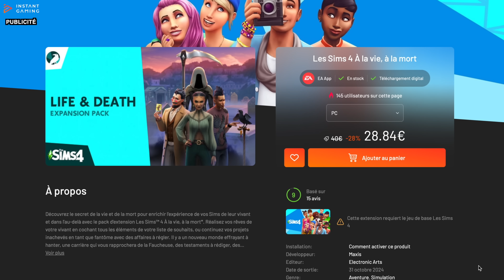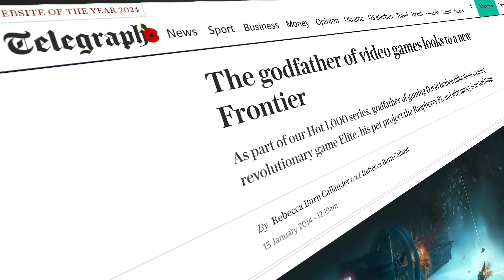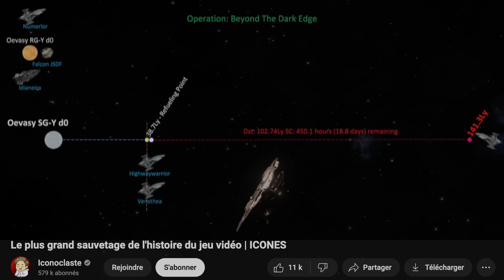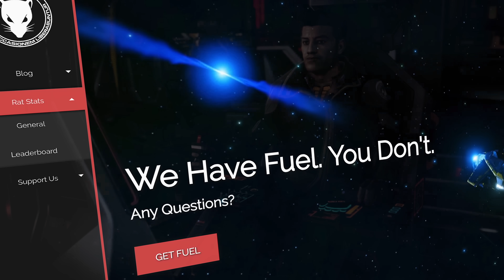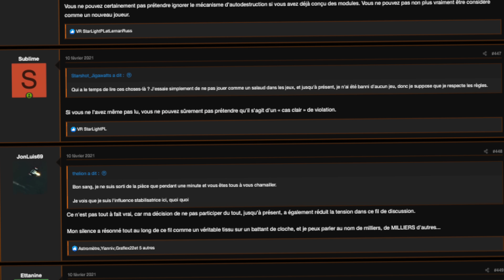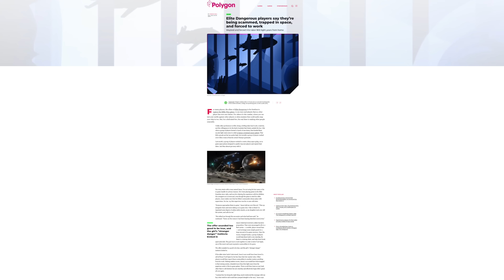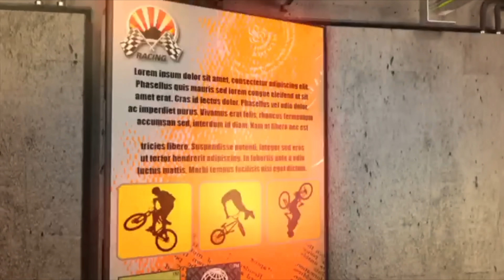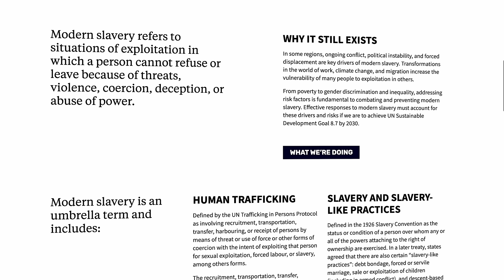La GUERRE SECRÈTE contre L’ESCLAVAGISME des NOOBS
Est-ce que vous vous souvenez de la première fois que vous avez été arnaqué dans un jeu vidéo ? Cette question elle fait forcément écho à tout le monde d’une manière ou d’une autre !

Très probable qu’il n’y ai pas besoin de creuser bien loin pour en trouver de petites réminiscences ! Dofus et ses codes audio "no arnak no noob" ou ses gars cachés derrière des arbres pour choper des items au sol avant vous ! WoW et ses faux Maîtres du jeu qui voulaient absolument que vous vous connectiez sur leurs sites chelous ! Les arnaques aux terrains sur ArcheAge ! La fausse duplication d’items sur Diablo 2 ! Les techniques sont légion ! Subtiles ou juste l’équivalent gaming du mail d’un prince nigérian ayant besoin d’un peu d’argent pour récupérer sa fortune, dans tous les cas, si par malheur on s’y tente, ça ne peut finir que par une triste leçon pour les victimes.

C’est quelque chose de vieux comme le monde, qui n’a pas attendu les jeux vidéo pour exister et qui aujourd’hui encore fait des ravages. Des ravages plus contrôlés, surveillés et souvent “corrigés” quand c’est possible, mais des ravages quand même ! Alors, des fois c’est sans trop de conséquence, mais dans d’autres cas plus sérieux, ça peut vite devenir problématique. Et comme tous les trucs un peu douteux qui peuvent arriver sur internet… des fois… ça va trop loin. Du coup si je vous dis qu’il n’y a pas si longtemps, des joueurs ont monté de toutes pièces une organisation et un PLAN pour détourner non pas des items, des comptes, ou de la monnaie, mais bien directement des JOUEURS… là, normalement, ça doit piquer votre curiosité ! On parle d’un événement qui a fait de nombreuses victimes, a permis de détourner des quantités astronomiques d’argent, a poussé des clans entiers dans une “simili-guerre” pour tenter d’y mettre un terme, et a même obligé le studio derrière le jeu à réagir ! Un trafic qui marquera l’histoire de son jeu rien que de par sa nature pour le moins gravissime : celui d’avoir isolé, matrixé et réduit sciemment de pauvres petits débutants à l’état d’esclaves virtuels.

Bonjour… vous… c’est Ico, et aujourd’hui on va parler d’une des magouilles les plus immorales et détestables de ces dernières années… et ça se passe sur Elite Dangerous !

0:00 Sponso Instant Gaming
1:01 No noob no arnak
3:49 Elite Dangerous c'est quoi
9:20 C'est quoi l'embrouille
17:25 Les criminels les plus nuls de la galaxie
24:21 Conclusion